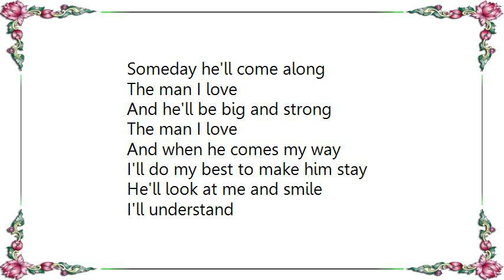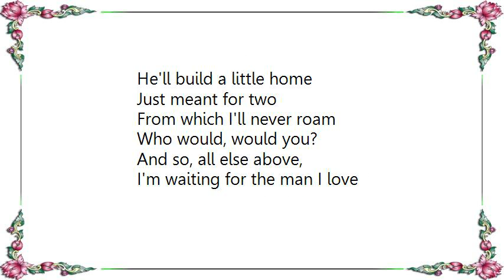Ella Fitzgerald - The Man I Love Mono Mix Lyrics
[Lyrics Ella Fitzgerald - The Man I Love Mono Mix]
Someday he'll come along
The man I love
And he'll be big and strong
And when he comes my way
I'll do my best to make him stay

He'll look at me and smile
I'll understand
And in a little while
He'll take my hand
And though it seems absurd
I know we both won't say a word

Maybe I shall meet him Sunday
Maybe Monday, maybe not
Still I'm sure to meet him one day
Maybe Tuesday will be my good news day

He'll build a little home
Just meant for two
From which I'll never roam
Who would, would you?
And so, all else above,
I'm waiting for the man I love